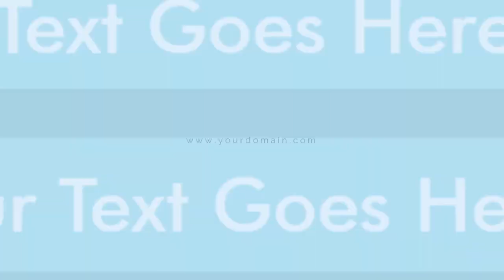Jasa Edit Video Untuk Promosi Menangani Masalah ragu-ragu, rindu, sangsi, waswas